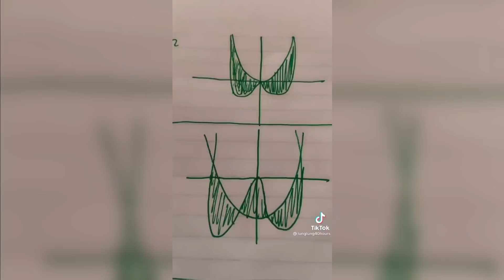No thanks chowder Please Pretty Please